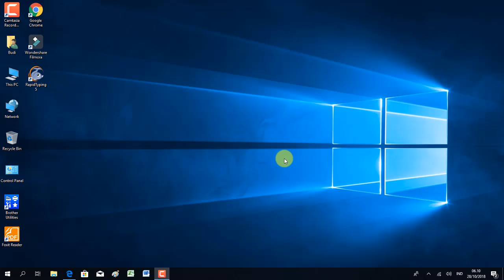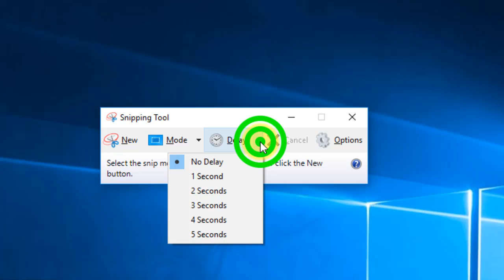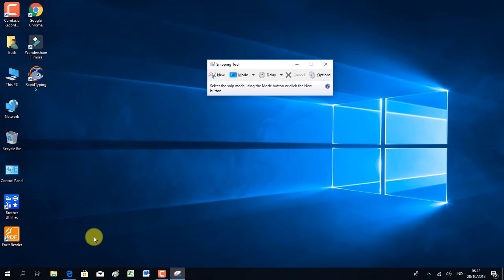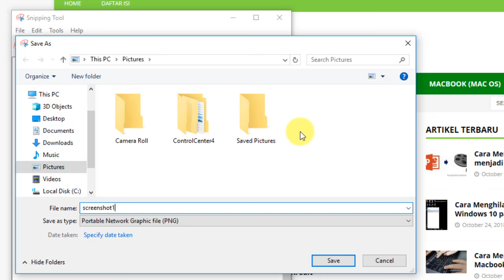Cara Menggunakan Snipping Tool di Windows 10 (program untuk screenshot)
Screenshot dengan menggunakan Snipping Tool di Windows 10,
Snipping Tool merupakan program aplikasi bawaan Microsoft Windows 10 yang digunakan untuk mengambil screenshot atau cuplikan layar.
Terdapat 4 model pengambil screenshot, yaitu Rectangle snip, Window Snip, Free-form Snip dan Full-screen snip.
Tutorial ini menjelaskan bagaimana caranya untuk membuka program snipping tool hingga cara menggunakannya.
Semoga bermanfaat.